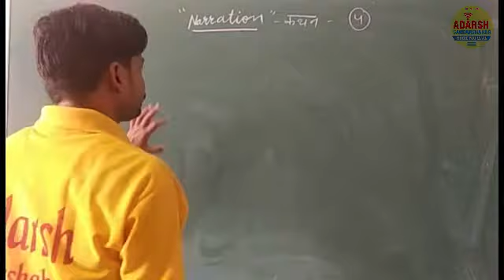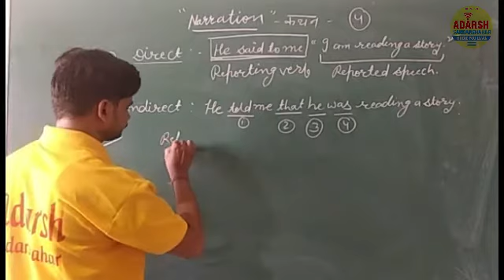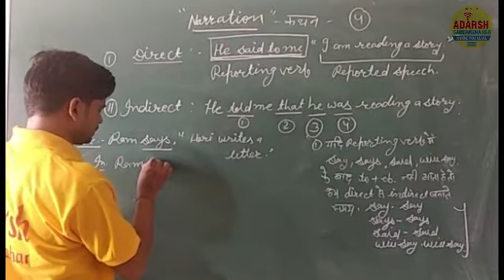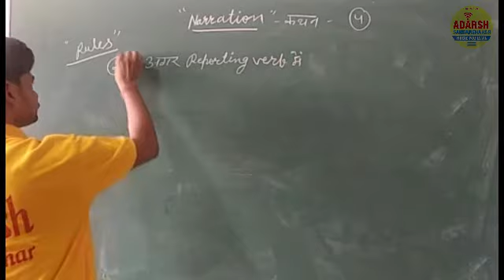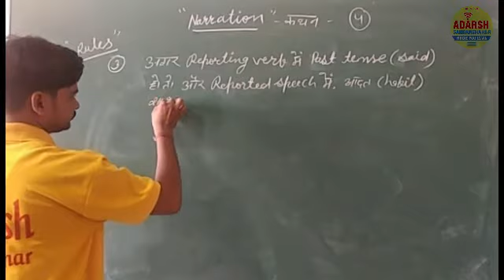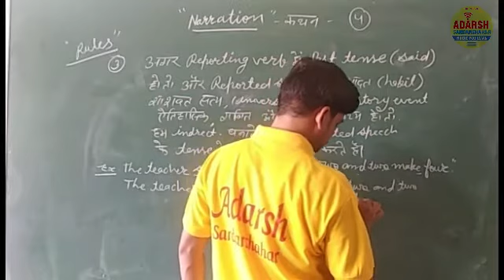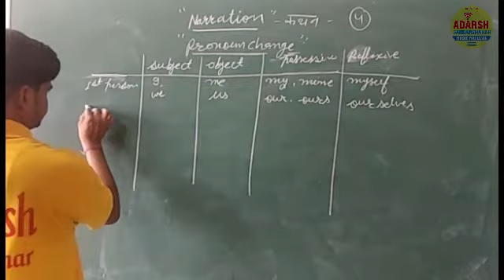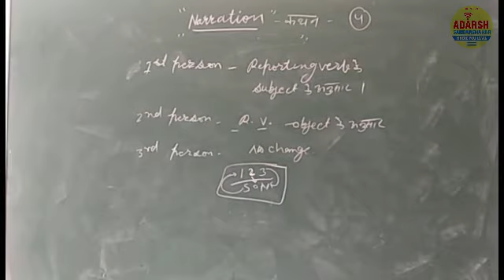Narration Part-01 || Class 10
आदर्श की सभी क्लासेज ऑनलाइन प्रारम्भ हो चुकी है ,डेमो क्लासेज आदर्श सरदारशहर चैनल पर उपलब्ध है । श्रेष्ठ विद्यालय आदर्श में एडमिशन के लिए विद्यालय समय पर पधारें । क्लास 6 से छात्र तथा छात्राओं की अलग अलग भवन में क्लासेज संचालित होती है । आप बच्चों का प्रवेश करवाएँ .हम आपके सपने साकार करने के लिए अटूट परिश्रम करेगें ।